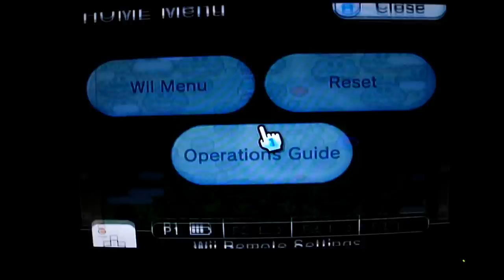Let's Play Super Mario World Part 1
Thanks To Gamer99 I Can now record longer then 15 minutes!
Thanks again Gamer99!
Hope you all like my new video game series!!!
When I Say Part 1 I mean World 1 also
So part 2 will be World 2!